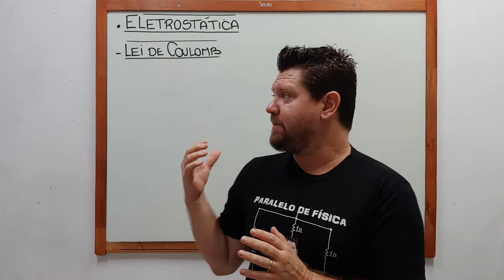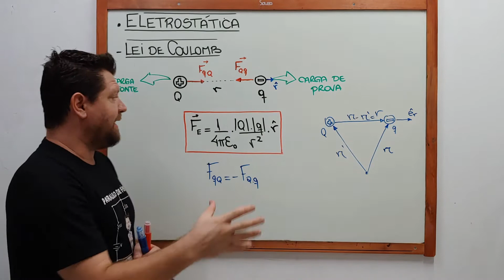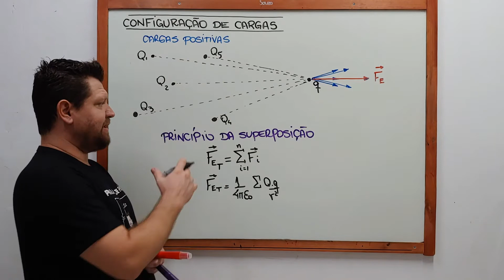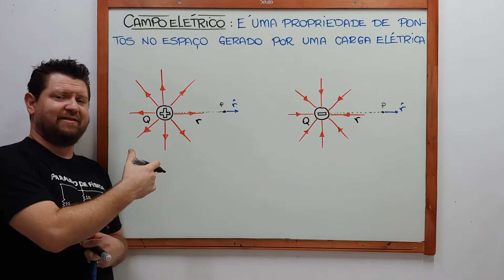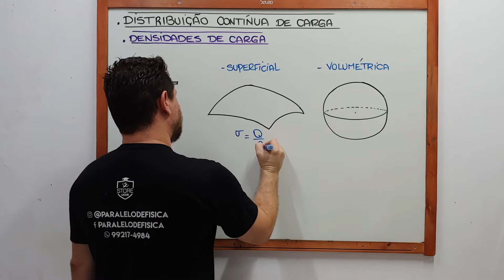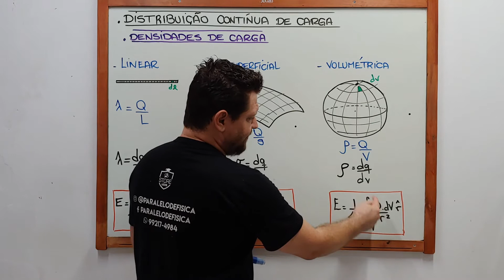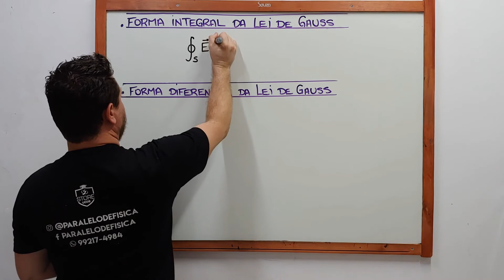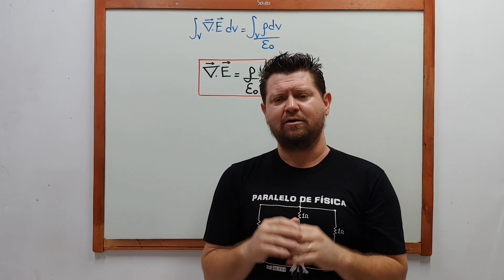AULA 9 - Cap. 2 Eletrostática | Lei de Coulomb, Campo Elétrico e a Lei de Gauss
Fala gurizada, beleza
Nesta aula iremos relembrar da nossa Física 3 os assuntos de Lei de Coulomb, Campo Elétrico e Lei de Gauss. A Lei de Gauss será apresentada de duas formas, a integral e a diferencial